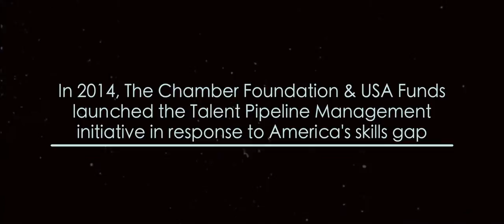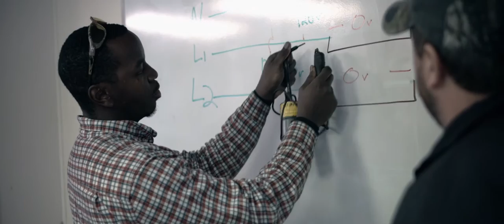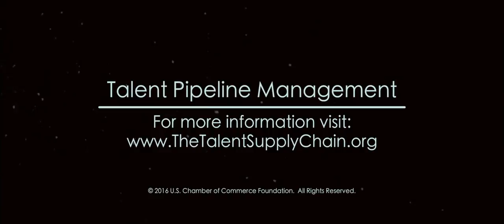Talent Pipeline Management: An Employer-Led Solution to Close the Skills Gap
Employers across the country are leading the way in closing the skills gap based on lessons learned in supply chain management.